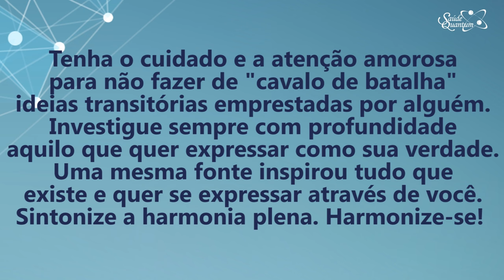Coaching Quântico 278: A Chave da Sintonia e Harmonia Plena | Wallace Liimaa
✭✭✭✭✭ Nesse vídeo apresento uma reflexão sobre a busca da harmonia interior e sabedoria plena. Assista já!